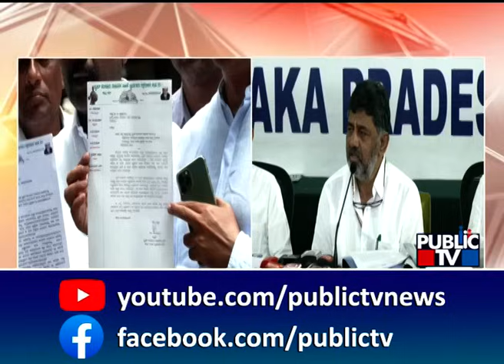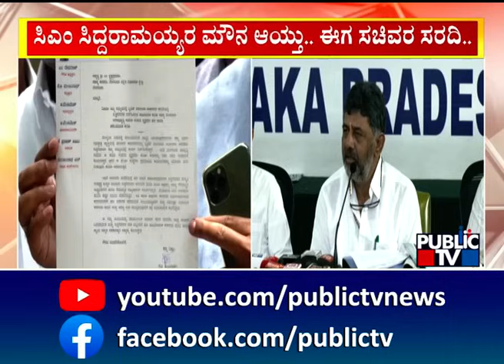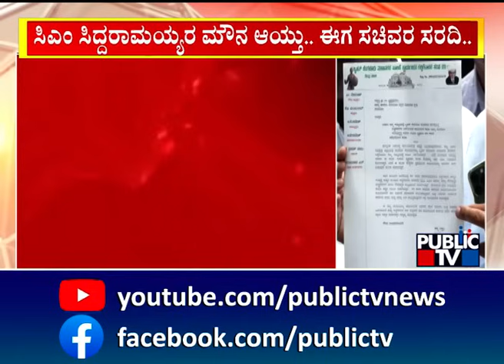ಗುತ್ತಿಗೆದಾರರ ಕಮಿಷನ್ ಬಲೆಯಲ್ಲಿ ಏಕಾಂಗಿಯಾದ ಡಿಕೆಶಿ ...! | DK Shivakumar | Public TV